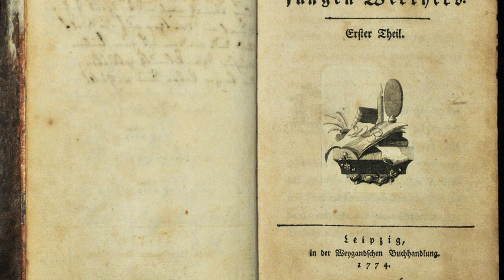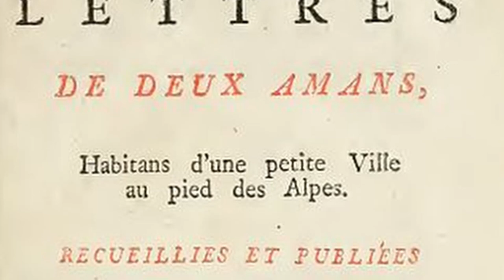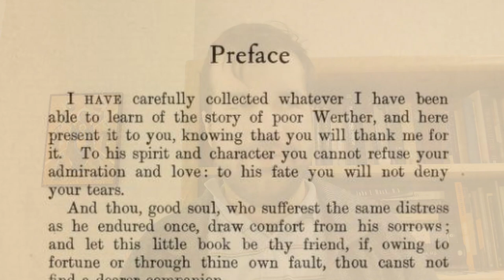Sorrows of Young Werther Analysis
An analysis of The Sorrows of Young Werther by Johann Wolfgang von Goethe. In this video, I examine the the themes of the novel, and some of the literary devices employed. In addition, I discuss the initial reception of the novel, and discuss its relevance for modern readers. I apologize for my garbled pronunciation of German names.

I don't really do a summary here -- that's been done well elsewhere. Here's an excellent summary of the novel:

Much of my analysis is drawn from the introduction to the Oxford edition:

In addition, I consulted Bruce Duncan's excellent study, Goethe's Werther and Its Critics: